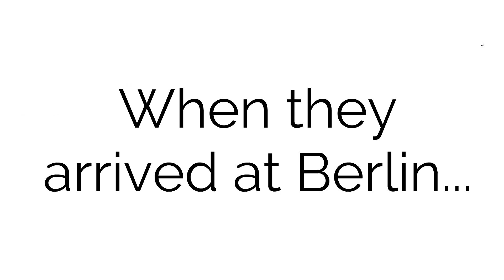Random Character Elimination: Precious vs. Wonderful Tour Episode 8 (VOTING CLOSED)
I uploaded this on my alt
Main channel:  @Muffin_Sweets